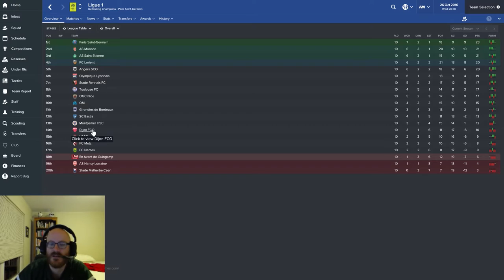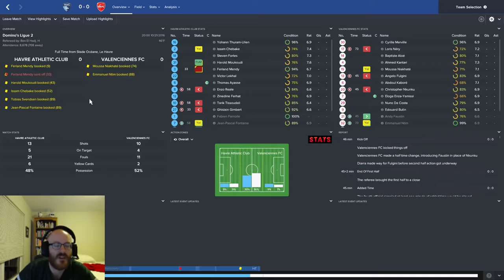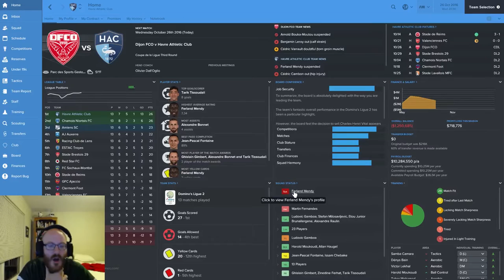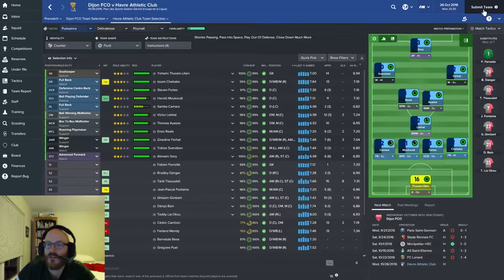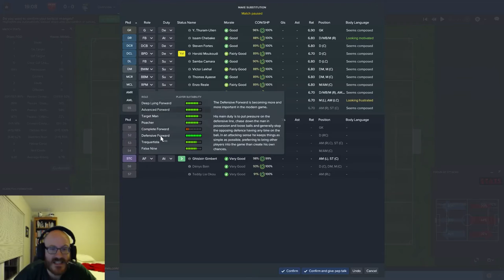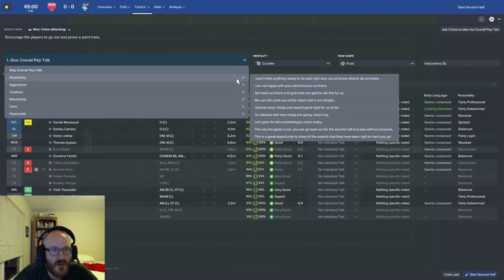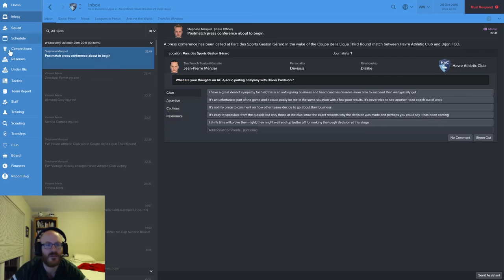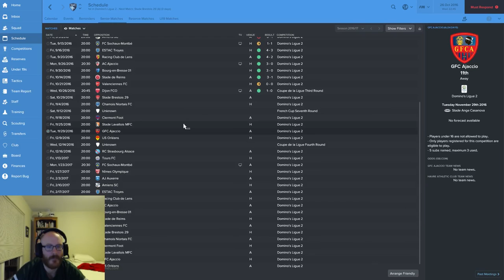Youth Dominate the World - Le Havre AC - EP #4 | Football Manager 2017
Le Havre AC Supporters Hymm from Le Havre AC